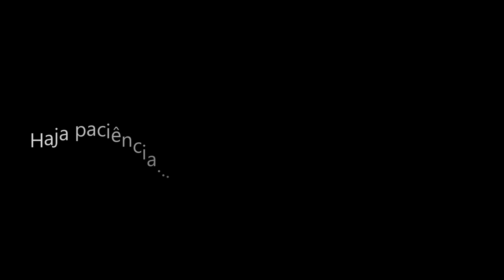Dashcam - um dia típico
Quem não faz asneiras na condução que levante o dedo?!?
Ok... humm... poucos e eu não sou um deles; mas convenhamos temos de aprender a conduzir senão a sinistralidade não baixa e o valor dos seguros não desce.
Temos de meter a mão na consciência e refletir no quem andamos a fazer na estrada.